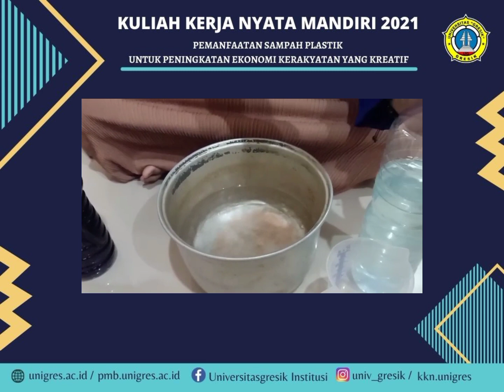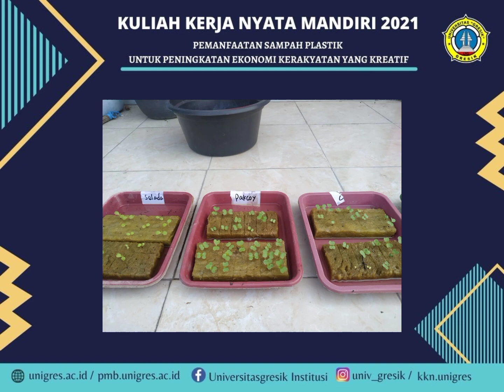PEMANFAATAN SAMPAH PLASTIK MENJADI AGRO HIDROPONIK SEBAGAI PENOPANG EKONOMI - KKN UNIGRES 2021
KKN MANDIRI UNIVERSITAS GRESIK 2021
" PEMANFAATAN SAMPAH PLASTIK MENJADI AGRO HIDROPONIK SEBAGAI PENOPANG EKONOMI "

Nama : Vera Inadiyah
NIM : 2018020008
F/P/S : Ekonomi / Manajemen / VII (Tujuh)

Dosen Pendamping Lapangan
RACHMAD ILHAM, S.Ant.M.PSDM.,HC

KKN MANDIRI Daring di Desa Suci, Kecamatan Manyar, Kabupaten Gresik.

Hidroponik adalah salah satu metode dalam budidaya menanam dengan memanfaatkan air tanpa menggunakan media tanah dengan menekankan pada pemenuhan kebutuhan hara nutrisi bagi tanaman.

Apa manfaat penghijauan hidroponik?
Seperti yang sudah di tampilkan di video, tanaman hidroponik ini tidak memerlukan wilayah/tanah yang luas, tidak memerlukan banyak air, juga tidak sering di serang hama atau penyakit.

Kenapa harus hidroponik?
Sistem hidroponik memungkinkan untuk menanam tanaman yang diinginkan dan dipanen kapan saja, meskipun bukan musim tanaman tersebut. Hasil tanaman hidroponik disebut lebih sehat karena tidak menggunakan pestisida atau bahan kimia.

Dan Bagaimana cara melakukannya?
Sangat mudah sekali dengan lahan sempit dan menggunakan sampah plastik bekas kita sudah bisa membuat media tanam yang sangat ekonomis.